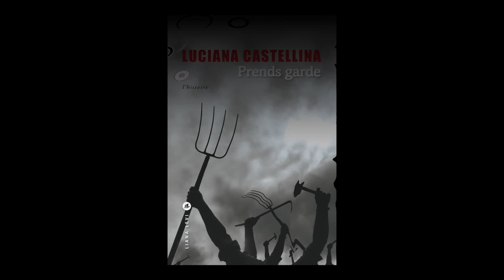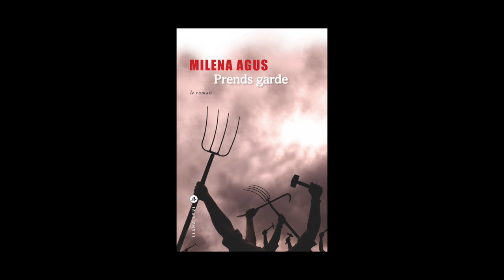Luciana Castellina et Milena Agus - Prends garde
Luciana Castellina et Milena Agus vous présentent "Prends garde" aux éditions Liana Levi. Rentrée littéraire janvier 2015.
Traduit de l'italien par Marianne Faurobert et Marguerite Pozzoli.